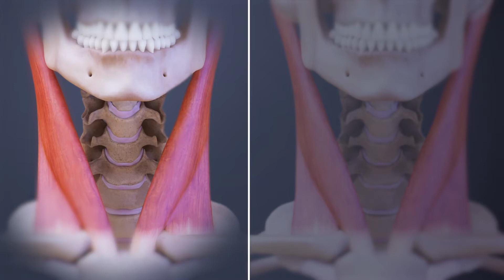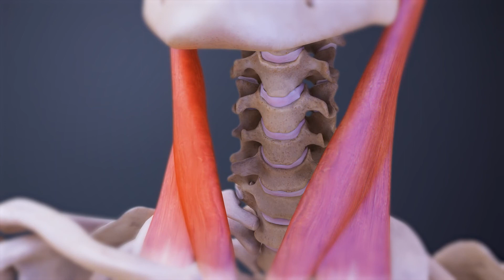Neck Spasms [Peer-reviewed Medical Animation]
Our weekly newsletters give you fresh, original insights to help alleviate your spine and joint pain.

Need relief from neck spasms? In this video, we dive into effective stretches, exercises, and tips to alleviate neck pain and tension. Learn how to relieve muscle spasms, improve flexibility, and prevent future discomfort with easy-to-follow techniques. Perfect for those dealing with stiff necks or chronic muscle spasms.

to see the latest videos from Veritas Health.